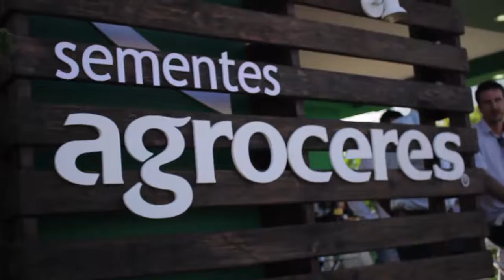Agroceres Expodireto Cotrijal 2017